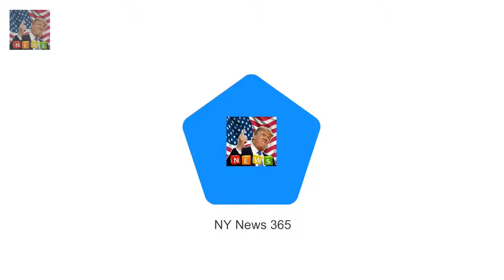Well it turns out that the Gladiators star Hunter reveals hes got a very famous secret girlfriend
As far as surprising secret couples go this one is a goodie
If youre a child of the nineties you probably had a mini crush on Gladiators beefcake Hunter
Well it turns out that the star - whos civvy name is James Crossley - has a very famous girlfriend

On Christmas Day th Jeff Brazier reveals why hes so proud his son spent Christmas Day without him :